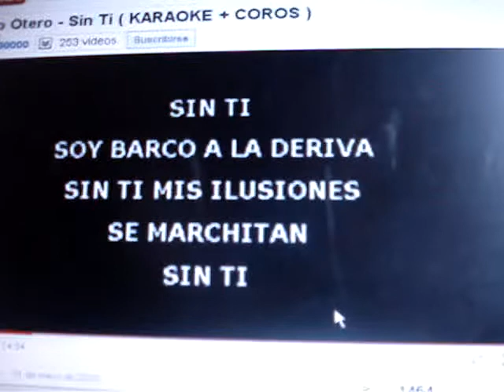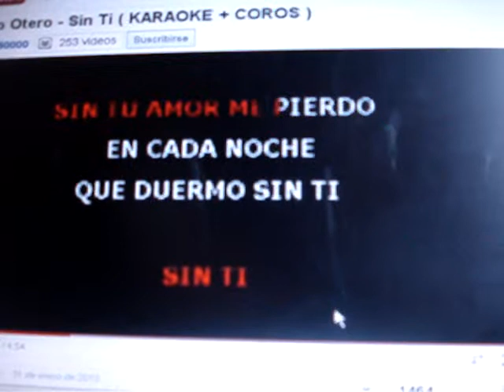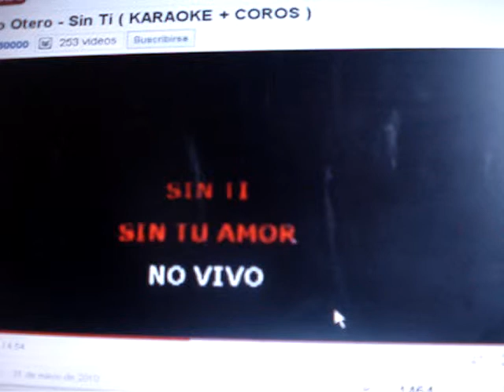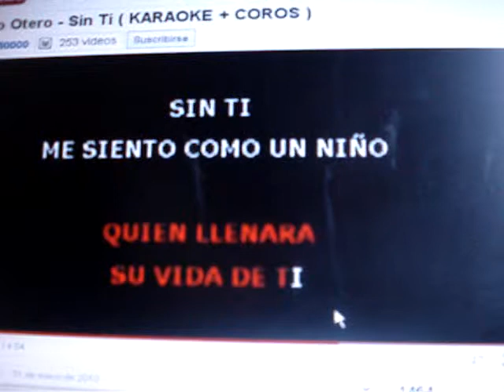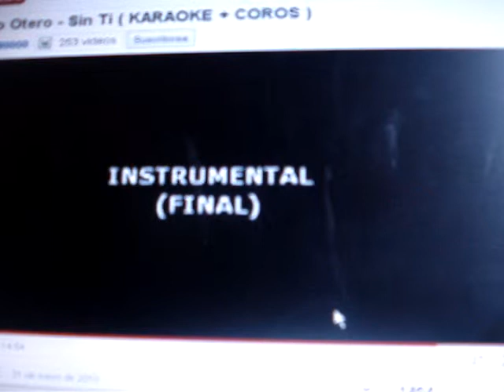SIN TI II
SIN TI NO TENGO GANAS DE VIVIR